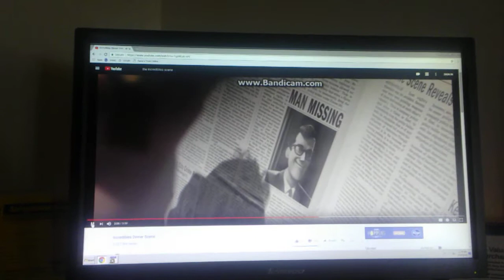The Incredibles Violet, and Dash fight Dinner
Disney Pixar's The Incredibles 2004 Scene